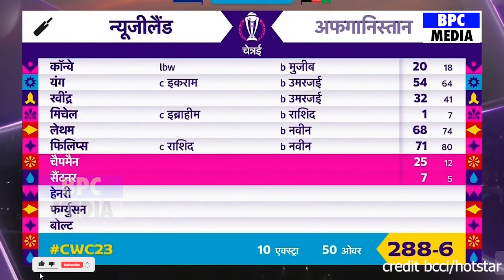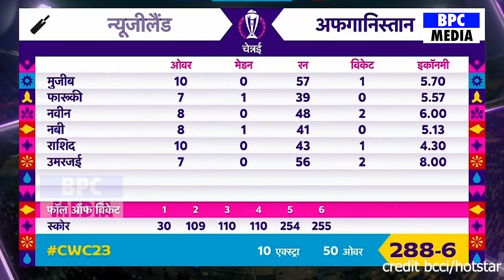New Zealand vs Afghanistan Full Match Highlights, NZ vs AFG 16th World Cup Match Full Highlights